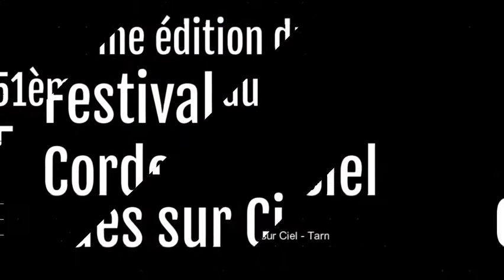Teaser officiel Festival Cordes sur Ciel 2022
La 51ème édition du Festival Cordes sur Ciel met à l’honneur la musique slave et ses influences sur la création musicale européenne.

Venez partager et vivre des moments d’échanges avec les artistes et
d’émotions musicales dans les lieux patrimoniaux de la cité cordaise, aux Cabannes, au château de Saurs, au château musée du Cayla, ou découvrir
l’envoûtement de la musique sous le ciel étoilé au château de Mayragues.